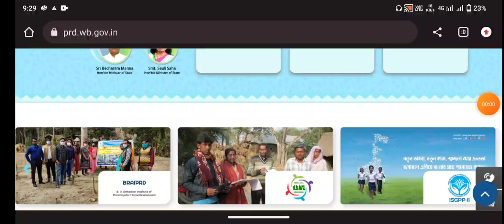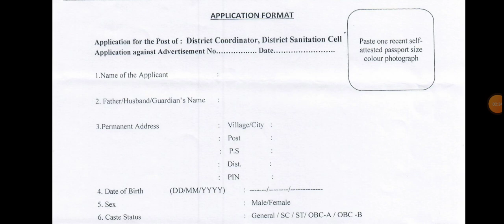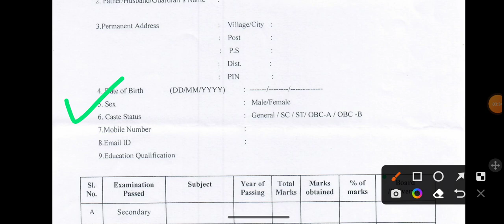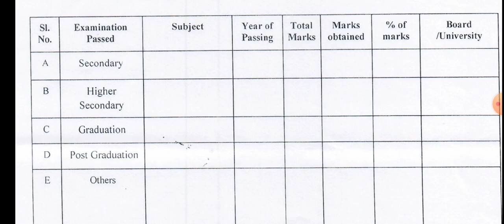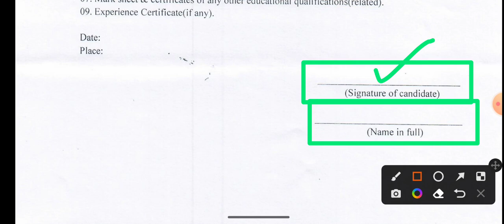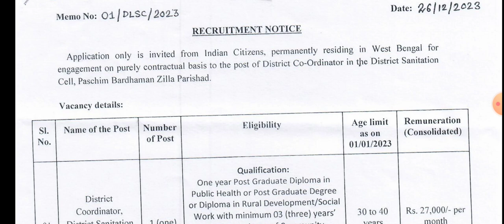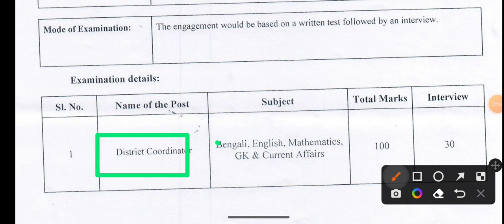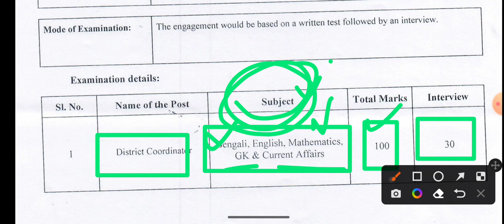জেলা পরিষদে নিয়োগে আবেদন করুন | 7500 শূন্যপদ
7500 শূন্যপদে জেলা পরিষদে নিয়োগ | west bengal zila parisad office recruitment 2023

📌Social accounts 👨‍💻:-